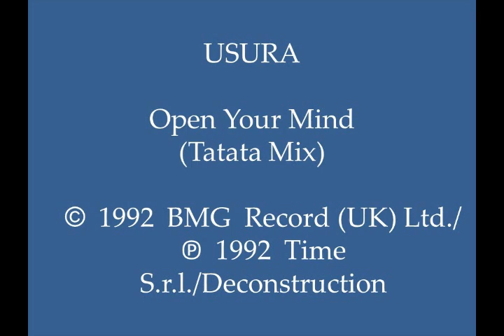USURA - Open Your Mind (Tatata Mix)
Very nice synth-driven 1992 remix for an Italian hard trance classic, with pleasant synth play, bass drum (a.k.a. "bass kick") percussion, bass-line, and a sound which I consider high on the “easy listening” scale.  This track can be found on U.K.-produced CD single “USURA:  Open Your Mind.”   (Cat.# 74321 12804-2)

Country:  Italy; U.K.
Released:  1992
Genre:  Electronic/Electronica/EDM
Style:  Italian Hard Trance, Italodance
Credits:  Alessandro Gilardi + Claudio Varola + Elisa Spreafichi + Michele Comis + Walter Cremonini (USURA; U.S.U.R.A.);  Written by:  Walter Cremonini + Michele Comis + Claudio Varola + Elisa Spreafichi + Claudio Calvello; Produced by:  Walter Cremonini